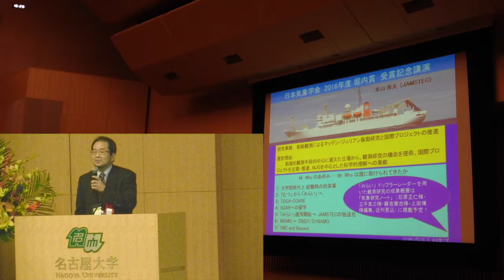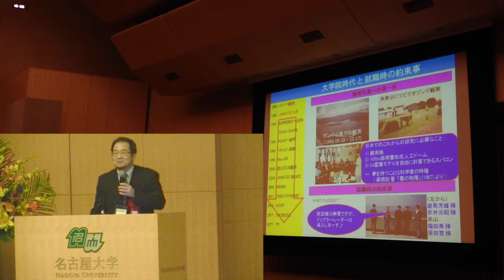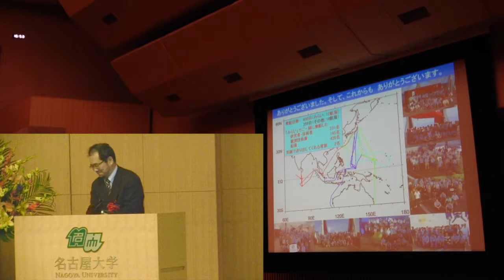HoriuchiAward2016YoneyamaJAMSTEC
日本気象学会堀内賞受賞者決まる
受賞者：米山邦夫 (海洋研究開発機構)
研究業績：船舶観測によるマッデン・ジュリアン振動研究と国際プロジェクトの推進
選定理由：
大気の瞬間的な状態を表す「天気」と平均的な状態を表す「気候」は，それぞれ数日以下
のスケールと季節から数年単位のスケールで特徴的に区別されるが，近年その間の時間ス
ケールを持った「季節内変動」がさまざまな現象の理解あるいは数値モデルの再現性や予報
精度向上の観点から鍵を握る存在として認識されている．特にその代表的な現象が，主にイ
ンド洋から太平洋の熱帯海洋上で巨大雲群を伴い現れるマッデン・ジュリアン振動(MJO)で
ある．
MJO 研究は一般に，大規模な現象を扱うのに適している数値モデルや衛星観測データな
どを用いて行われるが，米山邦夫氏は同現象の階層性や 1-2 ヶ月という周期性に注目して現
場観測の観点から理解を試みてきた．特に同氏は 1990 年代に旧原子力船「むつ」が海洋地
球研究船「みらい」として新たな使命を迎えたとき，大気－海洋相互作用研究の重要な現場
観測装置として C バンドドップラーレーダーの搭載に尽力した．このレーダーは船上常設
装置としては世界で初めてのものであり，ラジオゾンデや海上気象観測装置も含めて洋上
における大気観測のプラットフォームを整備することにより観測研究を推進した．
1990 年代後半から 2000 年代初頭にかけては，主に西部熱帯太平洋において観測航海を行
い，海上の水蒸気分布や卓越する対流の特徴を明らかにした[業績 1-3]．「みらい」運用の初
期段階においては，多くの気象研究者に船上での観測機会を提供することで新たな観測機
材の洋上展開を可能とし，また多くの学生の修士・博士論文につながる成果創出にも貢献し
た．2000 年代に入ると，MJO 研究において最大の謎である発生過程の解明を目指して国際
プロジェクト MISMO (Mirai Indian Ocean cruise for the Study of the MJO-convection Onset)を立
案し，2006 年 10 月から 12 月にかけ中部熱帯インド洋において「みらい」やモルディブ諸
島に展開した観測サイトで集中観測を実施した[4]．その結果，現場観測として初めて MJO
対流発生の瞬間を捉えることに成功し，対流圏下層から中層，上層へと段階的に湿潤化して
いく様子や東進する降水システムが湿潤化に寄与する様子を示すなど，MJO 対流発生時の
特徴を明らかにした[7, 8]．取得したデータは品質管理を行った上で[5, 6]積極的に公開し，
現在もMJO研究などに活用されている．さらにMISMOで得られた知見と問題点を踏まえ，
より長期的かつ広範囲な観測網を構築して，MJO 対流発生の謎に迫る新たな国際プロジェ
クト CINDY2011 (Cooperative Indian Ocean experiment on intraseasonal variability in the Year
2011)を立案し，マイアミ大学の Zhang 教授とともに 16 の国と地域から約 70 の研究機関が
参加した国際プロジェクトを率いて集中観測を実現させた[9]．同集中観測では約半年の観
測期間中に 4 つの MJO 対流が発生し，特に 2011 年 10 月から 12 月にかけて続けざまに発
生した現象についてはかつてない頻度，精度，領域で観測することに成功した．得られたデ
ータに基づいて解析研究や数値モデル研究が現在も精力的に行われており[10-12]，その成
果は観測終了から 3 年半で 100 編以上の論文として取りまとめられている．最近では，気
象集誌に CINDY2011 の特別号を企画し，特別号編集委員長としてこれをとりまとめ，2015
年 12 月に発行した．
MJO 研究はかつてない現場観測データを得たことで，特にインド洋における対流発生メ
カニズムに関する知見が急速に進展している．米山氏は現在，MJO のもう１つの大きな謎
であるインドネシアを含む海洋大陸上空でその振る舞いが不明瞭になる現象についても，
その現象解明を目指した新たな国際プロジェクト YMC (Years of the Maritime Continent)を実
現すべく，国際機関や各国の政府機関，大学に働きかけて精力的に活動を続けている．
このように，米山氏は船舶を観測手段の中心に据えた立場から多くの気象研究者に現場
観測研究の機会を提供するとともに，国際観測プロジェクトを中心となって立案・推進し実
現することにより，特に MJO の対流発生過程を中心とした科学的理解の向上に特段の貢献
をしてきた．
以上の理由により，日本気象学会は米山邦夫氏に 2016 年度堀内賞を贈呈するものである．
主な論文リスト
1. Yoneyama, K., 2003: Moisture variability over the tropical western Pacific Ocean. J. Meteor. Soc.
2. Takayabu, Y. N., J. Yokomori and K. Yoneyama, 2006: A diagnostic study on interactions between
atmospheric thermodynamic structure and cumulus convection over the tropical western Pacific
Ocean and over the Indochina Peninsula. J. Meteor. Soc. Japan, 84A, 151-169.
3. Yasunaga, K., K. Yoneyama, H. Kubota, H. Okamoto, A. Shimizu, H. Kumagai, M. Katsumata, N.
Sugimoto and I. Matsui, 2006: Melting layer cloud observed during R/V Mirai cruise MR01-
K05. J. Atmos. Sci., 63, 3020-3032.
4. Yoneyama, K. et al., 2008: MISMO field experiment in the equatorial Indian Ocean. Bull. Amer.
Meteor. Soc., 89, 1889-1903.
5. Yoneyama, K., M. Fujita, N. Sato, M. Fujiwara, Y. Inai and F. Hasebe, 2008: Correction for
radiation dry bias found in RS92 radiosonde data during the MISMO field experiment. SOLA,
4, 13-16.
6. Fujita, M., F. Kimura, K. Yoneyama and M. Yoshizaki, 2008: Verification of precipitable water
vapor estimated from shipborne GPS measurements. Geophys. Res. Lett., 35, L13803,
doi:10.1029/2008GL033764.
7. Yamada, H., K. Yoneyama, M. Katsumata and R. Shirooka, 2010: Observations of a super cloud
cluster accompanied by synoptic-scale eastward-propagating precipitating systems over the
Indian Ocean. J. Atmos. Sci., 67, 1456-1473.
8. Kurita, N., D. Noone, C. Risi, G. A. Schmidt, H. Yamada and K. Yoneyama, 2011: Intraseasonal
isotopic variation associated with the Madden-Julian Oscillation. J. Geophys. Res., 116,
D24101, doi:10.1029/2010JD015209.
9. Yoneyama, K., C. Zhang and C. N. Long, 2013: Tracking pulses of the Madden-Julian Oscillation.
Bull. Amer. Meteor. Soc., 94, 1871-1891.
10. Ciesielski, P. E., H. Yu, R. H. Johnson, K. Yoneyama, M. Katsumata, C. N. Long, J. Wang, S. M.
Loehrer, K. Young, S. F. Williams, W. Brown, J. Braun and T. Van Hove, 2014: Qualitycontrolled
upper-air sounding dataset for DYNAMO/CINDY/AMIE: Development and
corrections. J. Atmos. Oceanic Technol., 31, 741-764.
11. Miyakawa, T. M. Satoh, H. Miura, H. Tomita, H. Yashiro, A. T. Noda, Y. Yamada, C. Kodama,
M. Kimoto and K. Yoneyama, 2014: Madden-Julian Oscillation prediction skill of a newgeneration
global model demonstrated using a supercomputer. Nat. Commun., 5, 3769,
doi:10.1038/ncomms4769.
12. Bellenger, H., K. Yoneyama, M. Katsumata, T. Nishizawa, K. Yasunaga and R. Shirooka, 2015:
Observation of moisture tendencies related to shallow convection. J. Atmos. Sci., 72, 641-659.